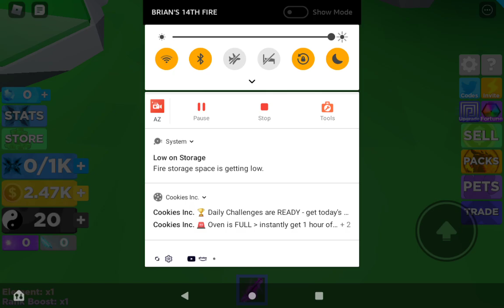NINJA LEGENDS in ROBLOX! (first Roblox vid btw)